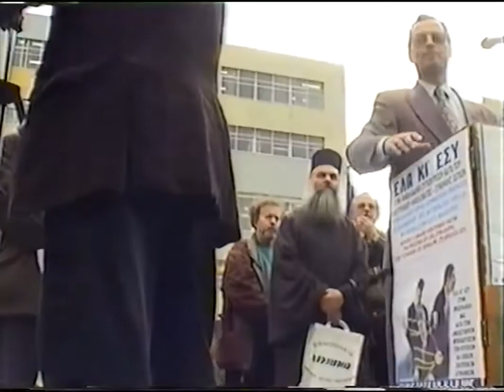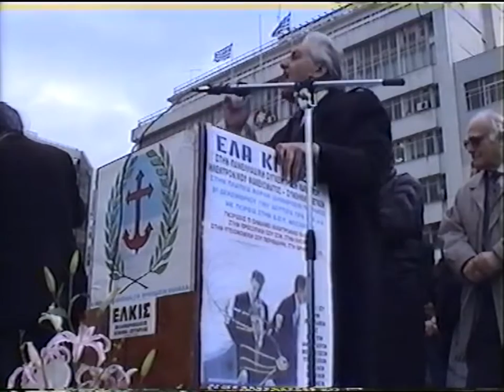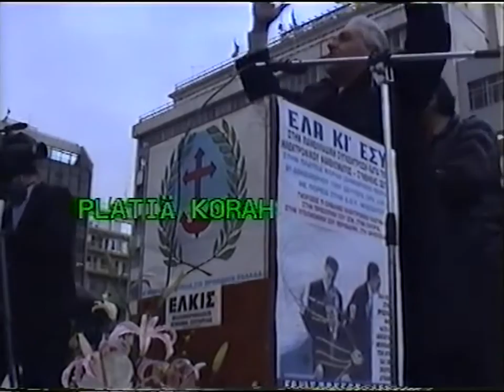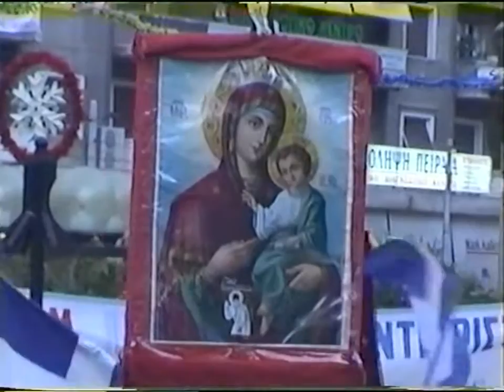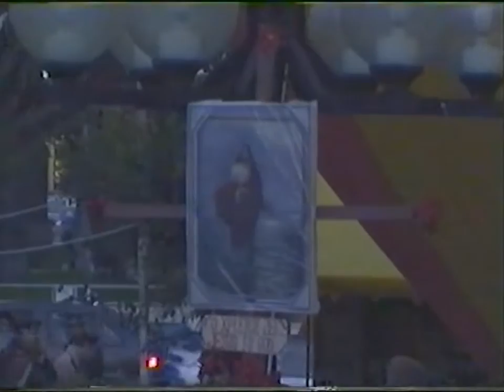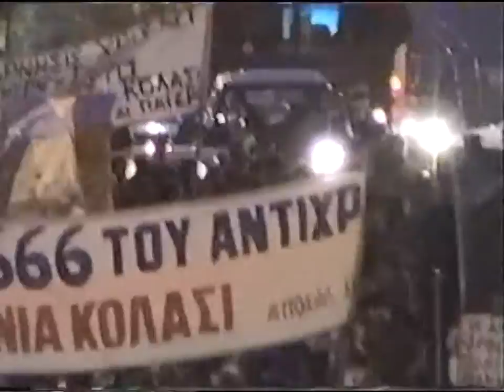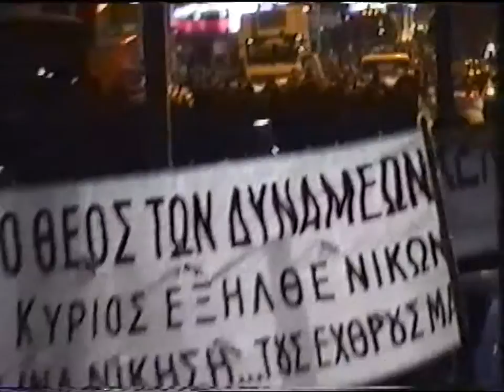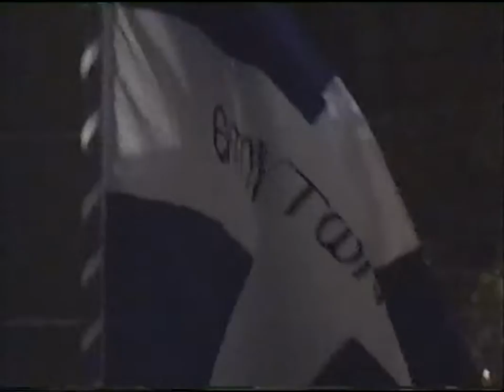ΣΕΝΓΚΕΝ ΠΕΙΡΑΙΑΣ 8-12-97 'ΕΛΚΙΣ ΣΥΛΛΑΛΗΤΙΡΙΟ'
SENGKEN ΠΕΙΡΑΙΑΣ 8-12-97 'ΕΛΚΙΣ ΣΥΛΛΑΛΗΤΙΡΙΟ'